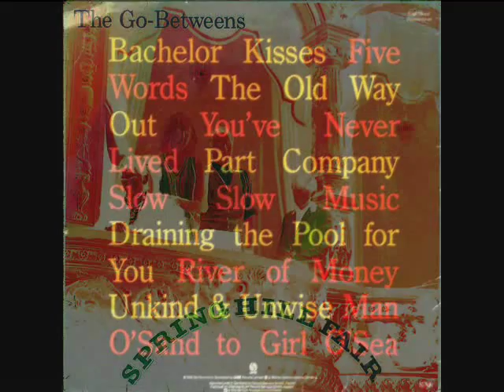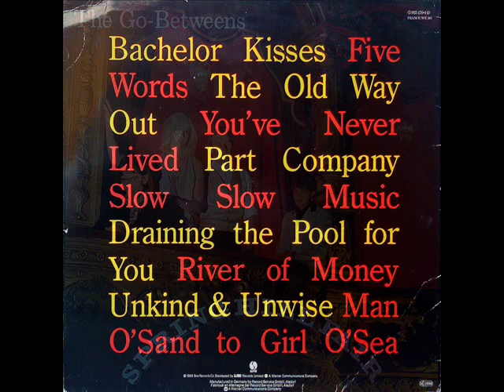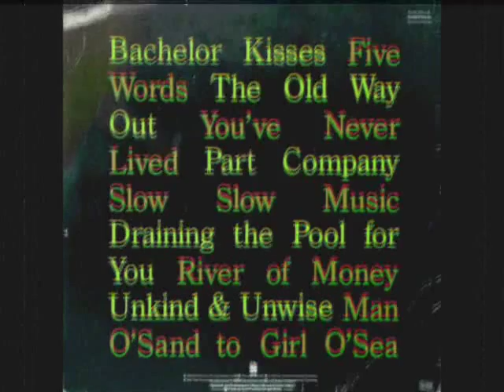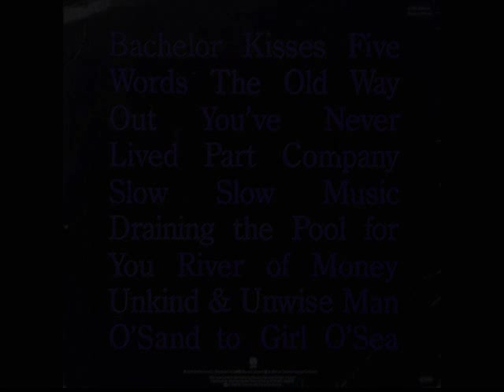THE GO-BETWEENS five words 1984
favourite tune off "Spring Hill Fair", third LP recorded by this Brisbane band, sweetest thing to enjoy...  in memory of Grant Mc Lennan !